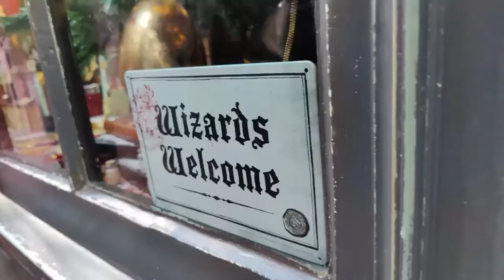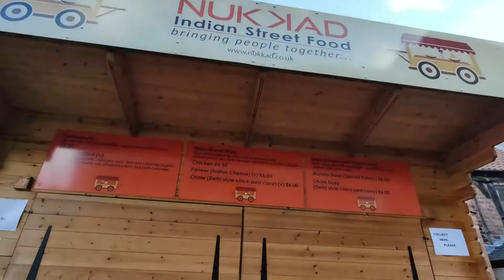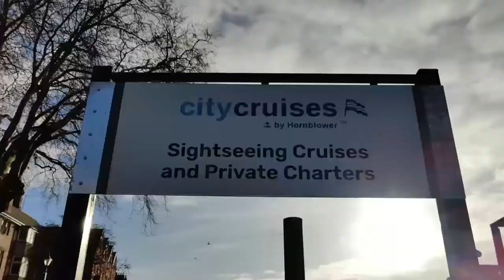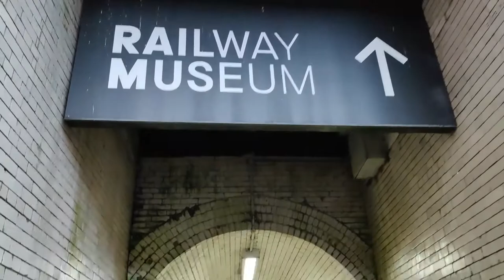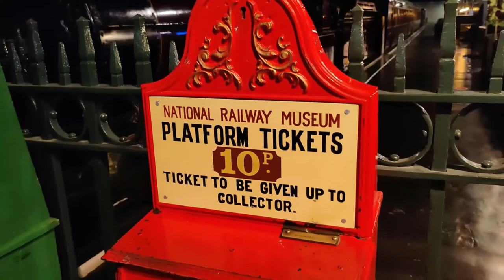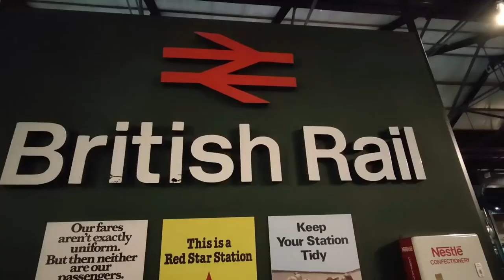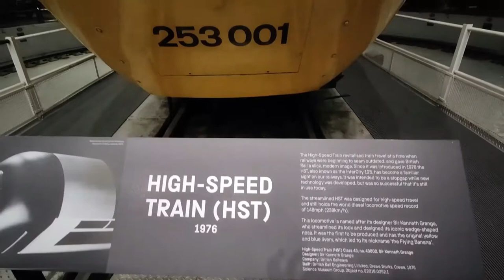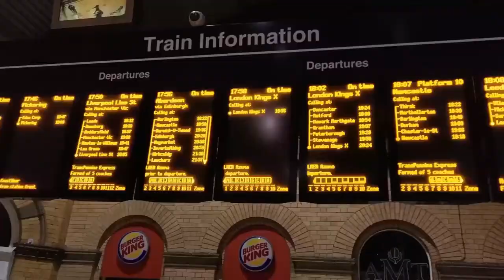York City Tour - Part 2 | Shambles Street , Harry Potter | Cruise| Museums| Yorkshire England | [4K]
This is the part 2 of our trip to York. In case you missed the part 1 please find the link here:

In this part 2 we are going to visit :
1. Shambles street
2. Harry Potter Store (The Shop that must not be Named)
3. City Cruise
4. Castle Museum
5. Rail Museum